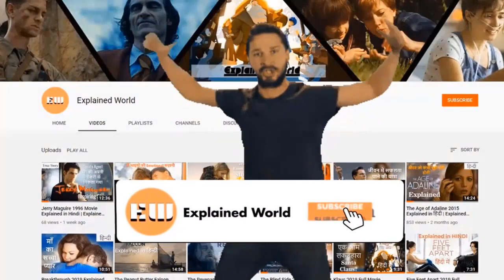I, Tonya (2017) Explained in Hindi | Based On True Events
1991 में, प्रतिभाशाली फिगर स्केटर टोनी हार्डिंग एक प्रतियोगिता के दौरान ट्रिपल एक्सल पूरा करने वाली पहली अमेरिकी महिला बनीं।

YouTube GEAR
○ Microphone (USB)
○ Microphone (2nd USB)
○ Main Tripod